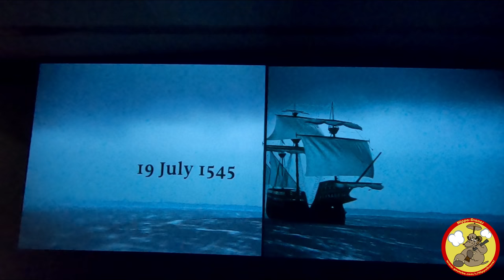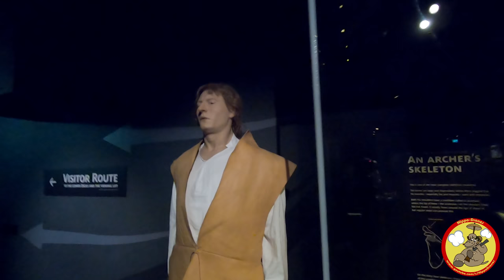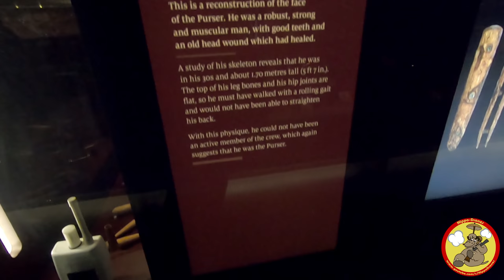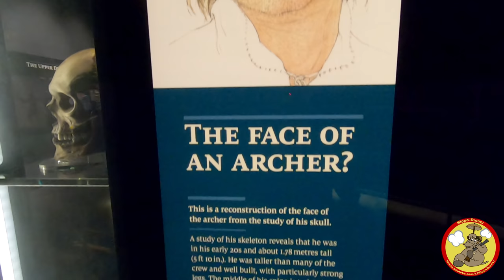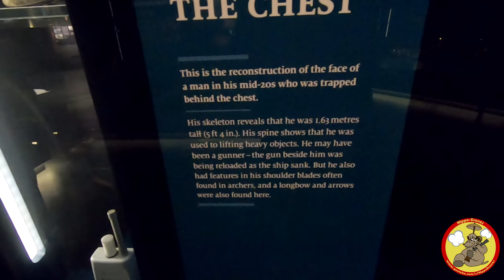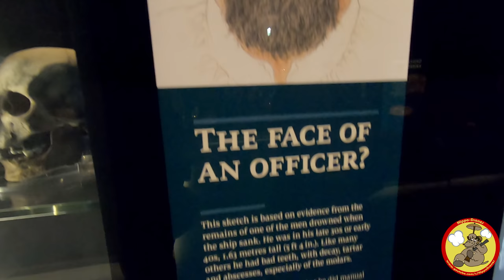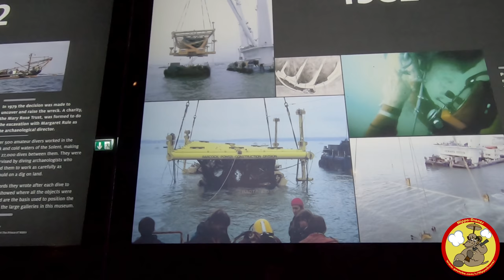Motovlogging History: The Historic Dockyard of Portsmouth - The Mary Rose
I recently purchased an annual pass for the Historic Dockyard of Portsmouth and in this visit, I rode my Triumph Street Triple 765R [LRH] down to the docks and visited the truly wonderful Mary Rose. Now I made this visit on the last day of my annual pass and unfortunately HMS Warrior was closed so I was unable to visit that ship. The Mary Rose is worth the visit by itself though, so much so that the dockyard has removed it from the annual pass and you have to buy tickets to see it individually which is a shame. Fortunately I got my pass before they changed the policy so I was able to get in on it.

I 100% recommend this as a visit, it is utterly amazing to see the ship and very much possible to imagine how it would have been before it sank.

I has renewed my pass, so I hope to visit HMS Warrior in the not too distant future, so watch out for that video when I share it. In the mean time, why not take a look at some of my other visits to the dockyard:

My bikes:

2012 Moto Guzzi V7 Stone, aka "Lord Vader" which has been very customised
2019 Beta ALP 4.0 Dual Sport (Suzuki DR350 engine)
2018 Triumph Street Triple R (low ride height) with Yoshimura Alpha T exhaust

My kit:

Rain/Winter:
Rukka textiles, Held Warm n' Dry gloves
Scratching/Trackdays:
Dainese 2-piece leathers, Forcefield back protector, RST supermoto gloves
Boots: Daytona Road Star GTX gortex (all year round awesome)
Chilled rides:
Weise retro jacket, Levis, work boots.
Green Laning:
Oxford Montreal jacket and pants, Sidi Crossfire SRS boots, Fox MX gloves

My helmets:

Motovlogging: Nishua Enduro Carbon with peak removed
Green Laning: LS2 Subverter
Trackdays: Arai Chaser V
Commuting with no camera: Schuberth S2
Chilled rides with no camera: Davida Jet "8 Ball"

Cameras:

GoPro Hero Seven 7 Black
GoPro Hero Six 6 Black
GoPro Hero Five 5 Black
GoPro Hero Five 5 Session

Quad Lock Stem Mount

Quad Lock Motorcycle Mount

Quad Lock Universal Adaptor

Insta360 one X

1/4" to GoPro mount adapter

In helmet microphone

GoPro Hero 5 Session

GoPro Hero 7 Black

Rubber GoPro cover

GoPro ball joint buckle

SUGRU used to mount the GoPro

SD cards I use

My new bike stand

Follow me on all the above for sneak peeks into what is going on with the channel! :D